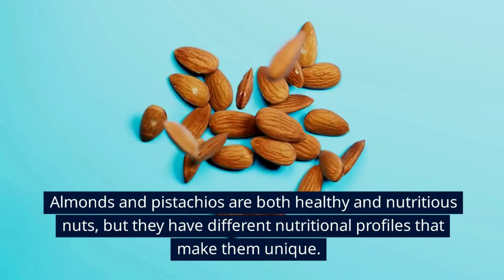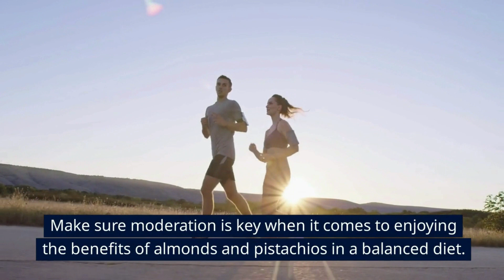Almonds vs Pistachios: Which One is Healthier for You? || Comparison of Almonds and Pistachios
🔸In this video, we briefly explain and comparison of Almonds vs Pistachios: Which One is Healthier for You? That you might not know-

🔸Almonds and pistachios are both healthy and nutritious nuts, but they have different nutritional profiles that make them unique.

📜 Message from the creator of AL Madinah Nourishment:

A warm welcome to Al Madinah Nourishment, your ultimate destination for all things related to healthy and nutritious food! Our channel is dedicated to bringing you the latest information and tips on how to live a healthier lifestyle by incorporating fruits, vegetables, dry fruits, dates and nuts into your diet. We have 100% client satisfaction and have been in the field since 2012.